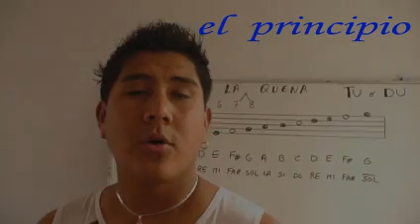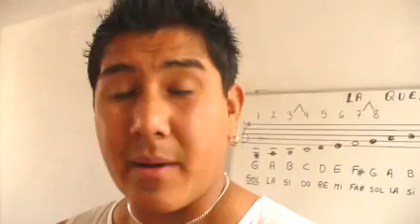QUENA - CHECHO CONSEJOS PARA LA QUENA (CAP 1) EL PRINCIPIO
EN ESTE VIDEO, MI QUENA Y YO HACEMOS ALGO SIMPTATICO PARA TODA LA GENTE QUE SE HACE UNA PREGUNTA. ¿COMO APRENDER A TOCAR LA QUENA?...¿COMO SACARLE SONIDO A LA QUENA?...ESPERO QUE ESTE VIDEO DE CLASES DE QUENA LES SIRVA A UDS MIS AMIGOS.